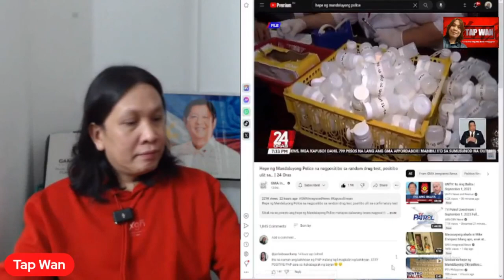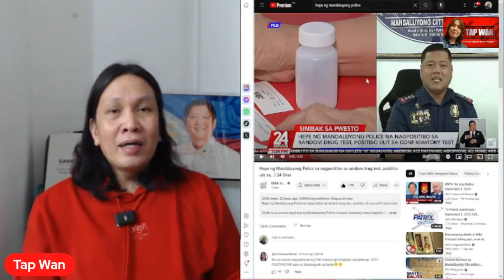Kalungkot ito at nakak*h!ya, pos!t!bo sa dr*gs ang hepe ng lespu ng Mandaluyong City. S!N!B*K na!